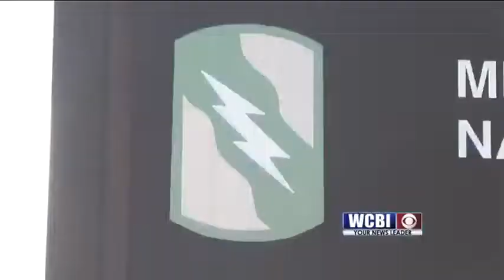Flag Day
The U.S. Army is celebrating it's two-hundred and forty-second birthday.